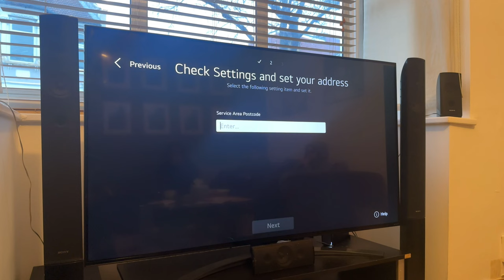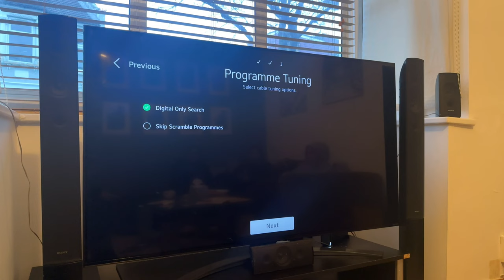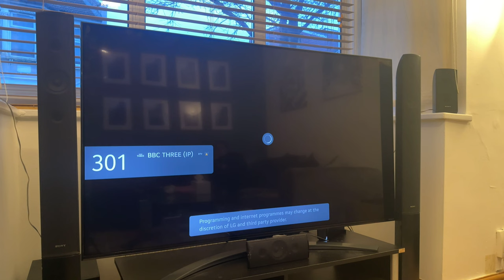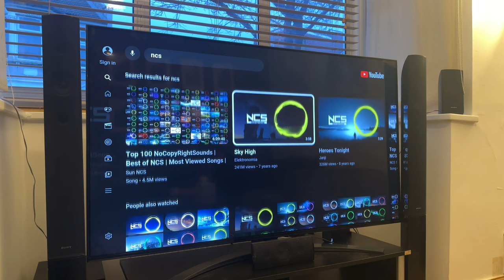Lounge TV Upgrade + Bigger Screen for Me! 📺✨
MUSIC USED
Song: Vaxenn - Lightness